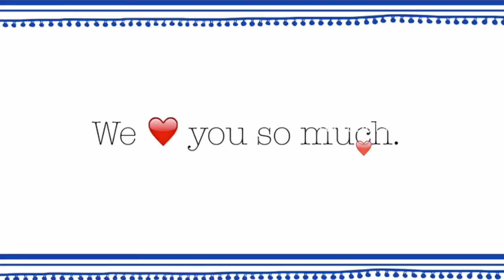Palabras de Mi Padre